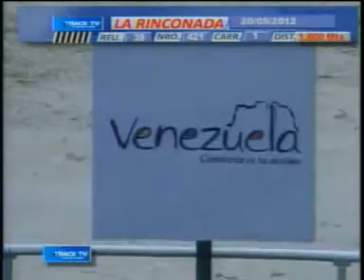1ERA CARRERA DOMINGO 20 MAYO LA RINCONADA AUDIOHIPISMO